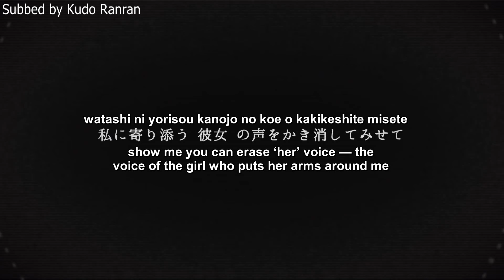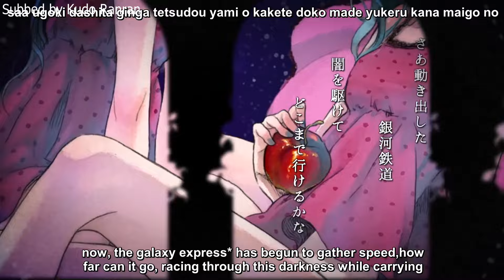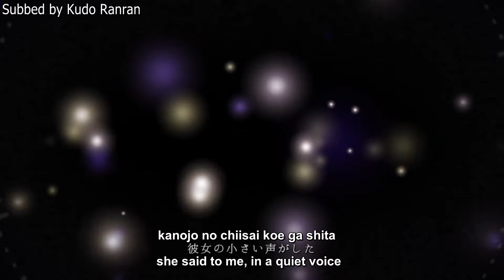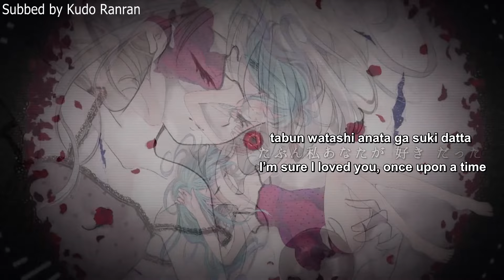【Hatsune Miku】私とジュリエット Me and Juliet Eng sub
I do not own translation nor the video.Just the subbing.However,whoever downloads the video of mine and upload onto another site is require to credit it back to me instead of claiming it as your own.Thank you.I do not sub for profit purposes.

Synopsis:

A sequel to doriko’s infamous romeo and cinderella after 7 long years!! Pls enjoy :-)

* To those who are interested on the translator's thoughts of the song,go to her